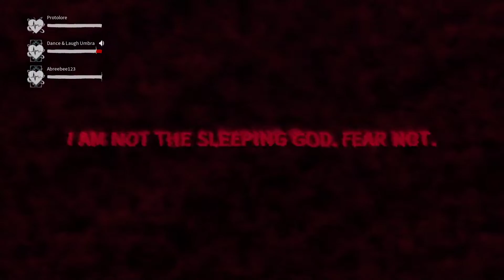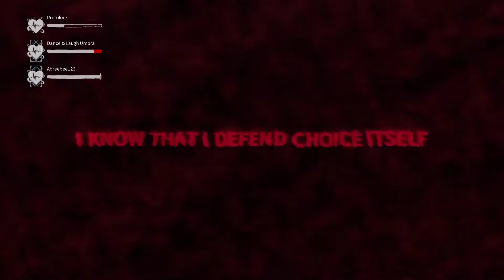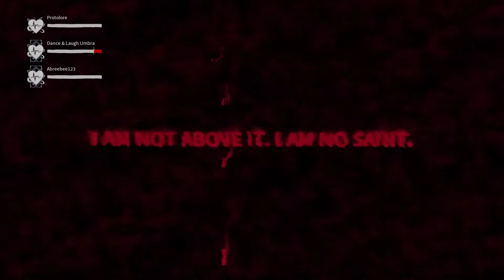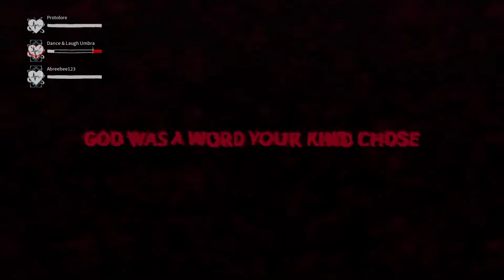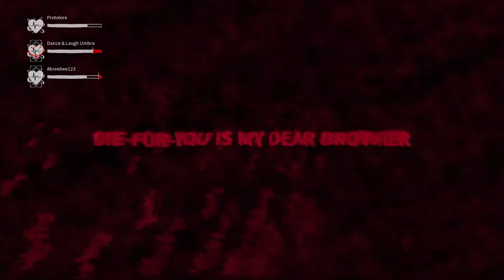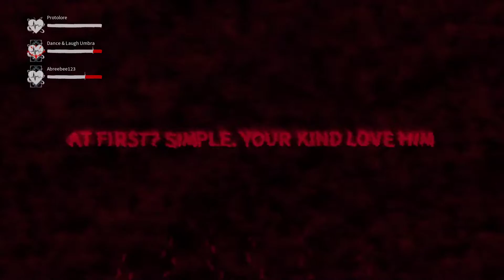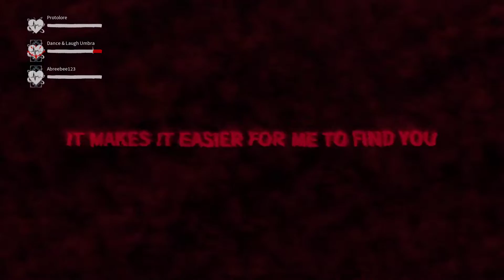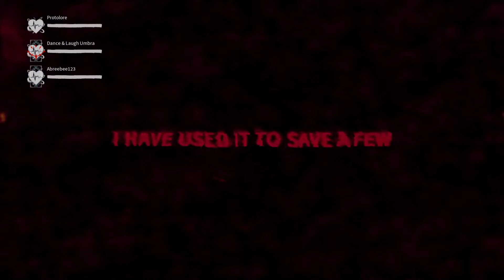TID interaction 4-23-2020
TID comes in to answer Lutukor's prayer, everyone has a little bit of a panic moment, and then the team gets down to business asking him various questions about himself and other Voices.